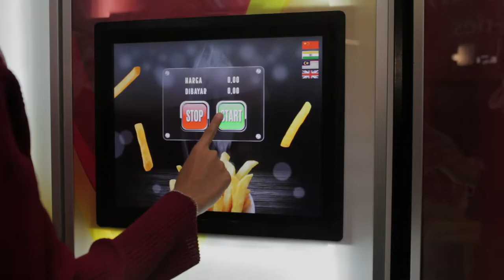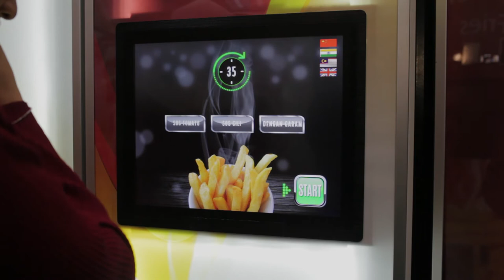Vending Machine Commercial Video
Shoot using DSLR 7D & 6D